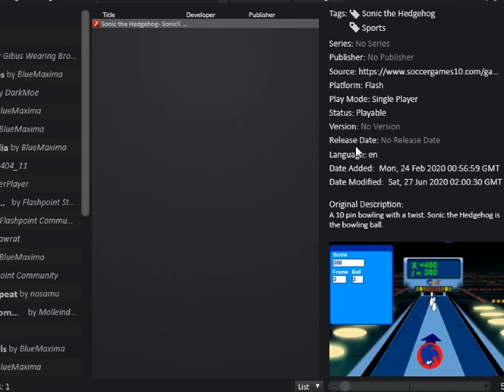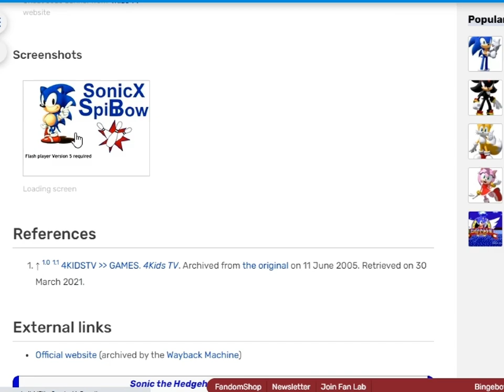AtS - SonicX Bowling - 863 - clear the area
party's over and you don't look so good

when the game quality is such that I doubt it's a real game and look it up right in the recording